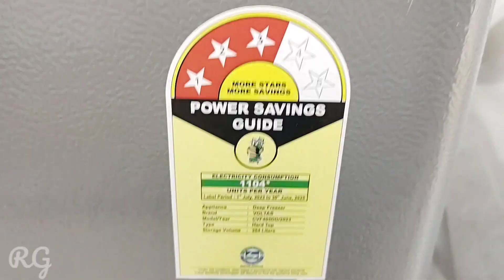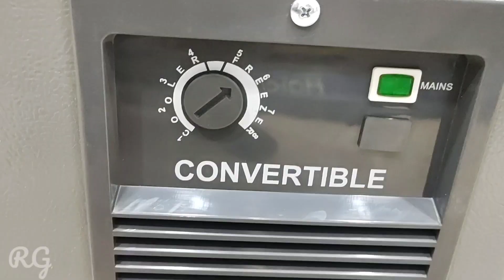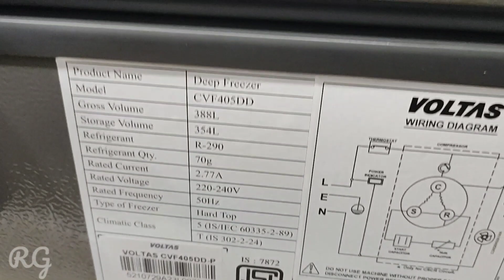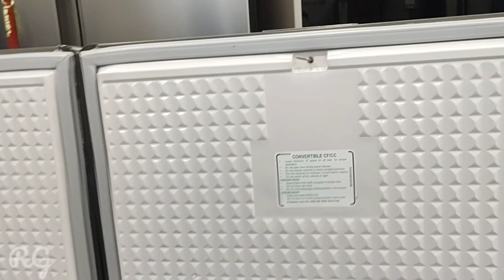Voltas Deep freezer | Best Deep Freezer in India 2024 | Chest Freezer cvf405l | Deep Freezer 400L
convertible deep freezer.

वोल्टास डीप फ्रीज़ 400 लीटर कनवर्टिबल मॉडल एक उच्च गुणवत्ता वाली इलेक्ट्रॉनिक डीप फ्रीज़ है जो आपके खाद्य उत्पादों को लंबे समय तक सुरक्षित रखता है।  इसका डिज़ाइन मॉडर्न है और किचन को और भी आकर्षक बनाता है।

यह फ्रीज़ आपको दो तरह से उपयोग करने की सुविधा देता है: फ्रीज़ और रेफ़्रिज़र। आप इसे जरूरत के अनुसार बदल सकते हैं। इसमें एडवांस टेक्नोलॉजी शामिल है जो आपके खाद्य उत्पादों को लंबे समय तक ताजगी और फ्लेवर बनाए रखती है।
 इसका एनर्जी एफिशिएंट डिज़ाइन भी शॉकिंग है, जिससे आपका बिजली का बिल कम होता है।

वोल्टास डीप फ्रीज़ 400 लीटर कनवर्टिबल मॉडल उच्च गुणवत्ता, विश्वसनीयता, और उपयोगी फीचर्स के साथ आता है II

voltas deep freez , you can buy from below link-

voltas another  ltr deep freez-